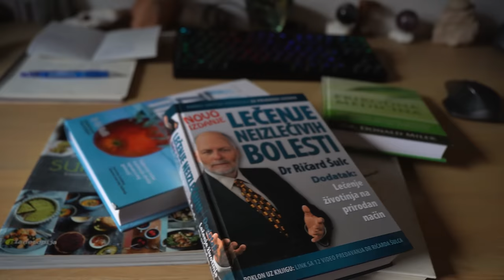AUTOFAGIJA, GLADOVANJE, nisam jeo 14 dana NIŠTA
Već 6 godina prakticiram post i za mene je jedna od korisnijih stvari koje me je obogatilo dobrim iskustvom i jasnom slikom koliko smo m,i ljudi nevjerovatni.
U videu prolazim sve što je bitno
. pogledaj u sadržaju

Uživajte!
SADRŽAJ VIDEA
00:00​ Uvod
00:51 Komunikacija medija o konzumerizmu
1:41 Kako radi naša probava i od kuda dolazi energija
03:16 Tijelo ne prestaje raditi
03:40 Kada gladovanje počne
08:25 Benefiti Gladovanja
10:29 Kako započeti AUTOFAGIJU, gladovanje
13:45 Light verizija za one koji žele benefite gladovanja
15:20 Koliko dana izabrati za prvi put
17:04 šta napraviti sa svim informacijama